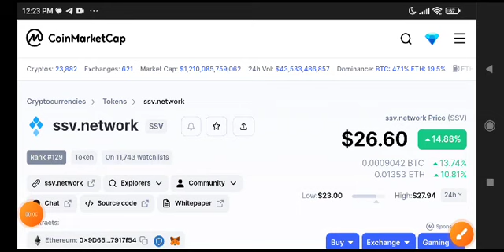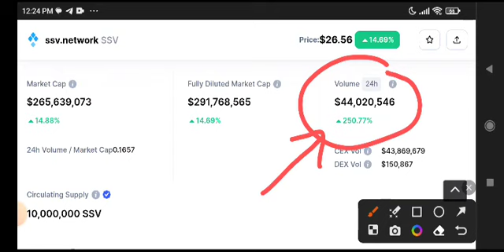SSV NETWORK Price Prediction Update! SSV Coin News Today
Queries Solved:
1.  today target
2.  price today
3.  price prediction
4.  token today target